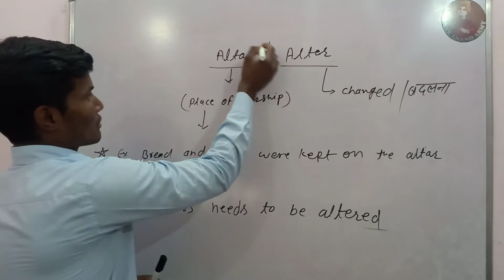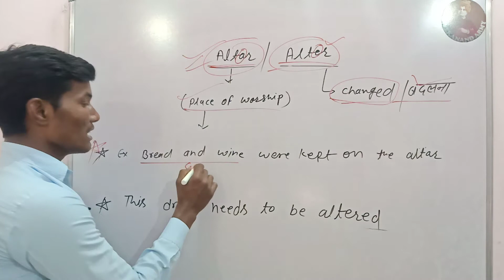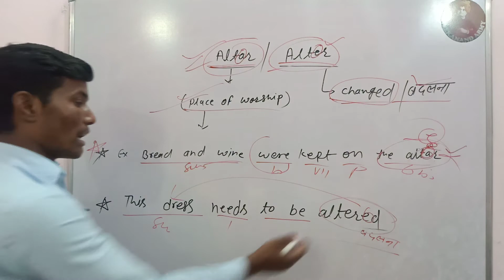difference between alter/altar confusing words solution in english grammar Vivekanand digital